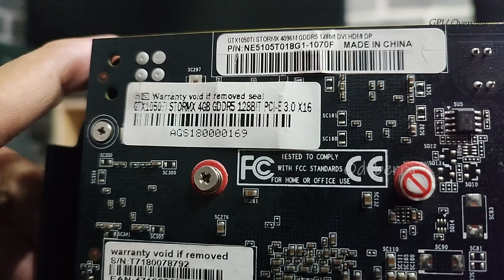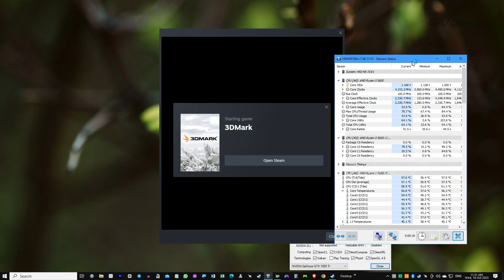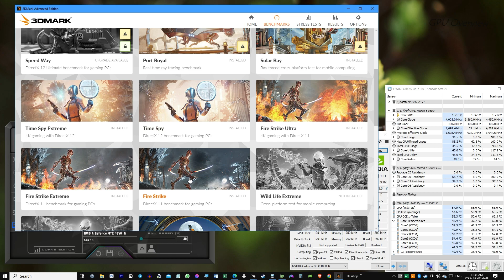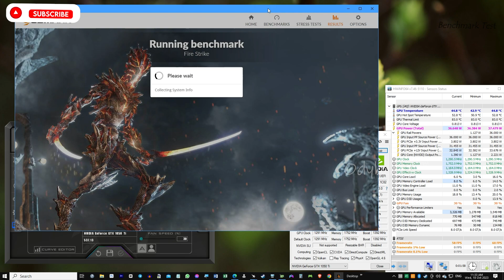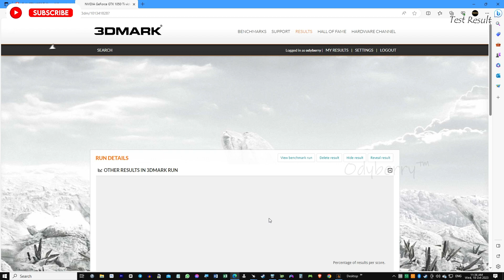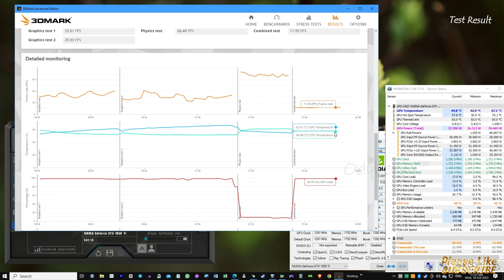📌 Performa Gaming Terbaru! Palit GTX 1050 Ti StormX 4GB - Review dan Benchmark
Support

GTX 1050 Ti Palit StormX 4GB GDDR5 adalah kartu grafis dari seri GTX 10 yang dirancang untuk gaming pada tingkat entry-level dan mid-range. Beberapa keunggulan dari kartu grafis ini termasuk:

Performa yang Layak:

Meskipun bukan kartu grafis paling canggih, GTX 1050 Ti masih dapat menangani sebagian besar game pada pengaturan grafis medium hingga tinggi pada resolusi 1080p.
Harga Terjangkau:

Sebagai bagian dari kelas entry-level, GTX 1050 Ti sering kali memiliki harga yang cukup terjangkau, menjadikannya pilihan yang baik bagi mereka yang memiliki anggaran terbatas.
Konsumsi Daya Rendah:

Kartu grafis ini umumnya memiliki konsumsi daya yang relatif rendah, sehingga cocok untuk sistem dengan daya penyediaan daya yang terbatas atau tidak memiliki kebutuhan daya yang tinggi.
Desain Kecil (Compact Size):

Varian StormX sering kali memiliki desain fisik yang kompak, cocok untuk sistem dengan ruang terbatas atau kabinet yang lebih kecil.
GDDR5 Memory:

Menggunakan memori GDDR5, yang menyediakan bandwidth memori yang baik untuk mendukung kinerja grafis yang lebih baik.
NVIDIA Pascal Architecture:

Kartu grafis ini didasarkan pada arsitektur Pascal dari NVIDIA, yang membawa beberapa peningkatan performa dan efisiensi daya dibandingkan dengan generasi sebelumnya.

°°Bench Test :
MSI Tomahawk B550
Ryzen5 5600
Palit StormX GTX 1050 Ti 4GB GDDR5
15,6 Inch IPS FHD Portable Monitor
Logitech G PRO X TKL Mechanical Gaming Keyboards

Coba cek Lurr, "Palit GeForce® GTX 1050 Ti StormX 4GB GDDR5 Segel Resmi Adem LikeNew JOSS!!" Ayo beli di Odyberry

Palit GTX 1050 Ti
Kartu Grafis Gaming
GPU Terjangkau
Review Hardware
Benchmark Grafis
Performa Game
Tutorial Kartu Grafis
Gaming PC
GTX 1050 Ti StormX
Palit Graphics Card
Pengaturan Grafis
Memori GDDR5
NVIDIA Pascal
Teknologi Grafis Terbaru
Ulasan Teknologi
PC Gaming Budget
Main Game dengan GTX 1050 Ti
Overclocking GPU
Gaming Rig
Palit StormX Series
Hardware Terbaru
Perbandingan Kartu Grafis
Anggaran Gaming
Optimalisasi GPU
Cara Memilih Kartu Grafis
Teknologi Pascal
GPU 4GB
Panduan Pembelian Grafis
Palit StormX Review
Game PC Mid-Range
Desain Kecil GPU
GTX 1050 Ti vs RX 570
Tips Mengoptimalkan Grafis
Upgrade Kartu Grafis
Pasang GPU
Permainan 1080p
VR-Ready GPU
Palit GTX Series
Perbandingan GPU Budget
Kartu Grafis Entry-Level
Solusi Masalah GPU
Update Driver Grafis
Anggaran Permainan
GTX 1050 Ti Gameplay
GPU untuk Video Editing
Desain Compact GPU
Mengatasi Masalah Grafis
Memilih Kartu Grafis Terbaik
GTX 1050 Ti Overclock
Main Game di Resolusi Tinggi
Hardware Gaming Terbaru
Build PC Gaming Budget
GTX 1050 Ti FPS Test
Grafis PC Terbaik
Gaming dengan Anggaran Terbatas
GTX 10 Series
DirectX 12 Support
Grafis 4K
Teknologi GDDR5
Kecepatan Clock GPU
Upgrade PC untuk Gaming
Mengatasi Lag Gaming
Memahami GPU Specifications
GTX 1050 Ti Unboxing
Palit GTX 1050 Ti Specs
Memilih GPU untuk Main Game
GTX 1050 Ti VR Performance
Tips Membeli Kartu Grafis
Main Game di 60fps
GTX 1050 Ti Thermal Performance
GPU Terbaik untuk Rendering
Desain Cooling GPU
Keunggulan GTX 1050 Ti
Palit Graphics Card Comparison
Kartu Grafis Terbaru
GTX 1050 Ti Noise Level
Memilih Kartu Grafis Budget-Friendly
GTX 1050 Ti Power Consumption
Gaming Rig Build
GPU untuk Content Creation
Palit Graphics Card Features
GPU dengan Harga Terjangkau
GTX 1050 Ti Installation Guide
Memahami VRAM pada GPU
Memilih Kartu Grafis untuk Editing Video
GTX 1050 Ti vs GTX 1060
GPU untuk Streaming
Kelebihan GPU 4GB
Palit GTX 1050 Ti Driver Update
Gaming di Resolusi Tinggi dengan GTX 1050 Ti
GPU Compact Size
GTX 1050 Ti Game Compatibility
Ulasan Palit StormX 4GB GDDR5
Palit GTX 1050 Ti Ray Tracing
Kartu Grafis dengan Konsumsi Daya Rendah
GTX 1050 Ti Backplate Design
Main Game dengan Grafis Terbaik
Palit GTX 1050 Ti Cooling System
Tips Memperpanjang Umur GPU
GPU dengan Teknologi Terkini